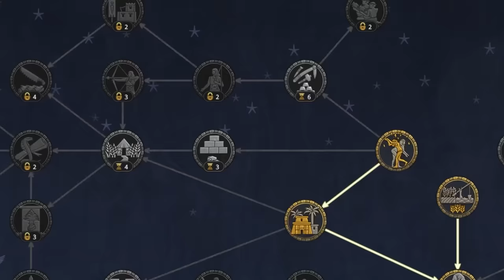Ramesses the Great: Reign of the God-King - Egyptian History - Part 2 - Extra History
📜 Thanks to Total War: Pharaoh for bringing Ramesses II and & Egyptian History to the screen. For more, you can buy the game here!

1274 BCE: Abu Simbel Temple Complex echoes with the grandeur of Ramesses the Great. More than just a Pharaoh, he has built this temple as a testament to himself, weaving tales of grand victories into its very walls. Yet as the sands of time shift, Nefertari, his greatest love, faces her end, and Ramesses must grapple with his own legacy. 🏛️✨

Artist: David Hueso I Writer: Robert Rath I Showrunner & Narrator: Matthew Krol I Editor: Aidan Strite & Mac Owens